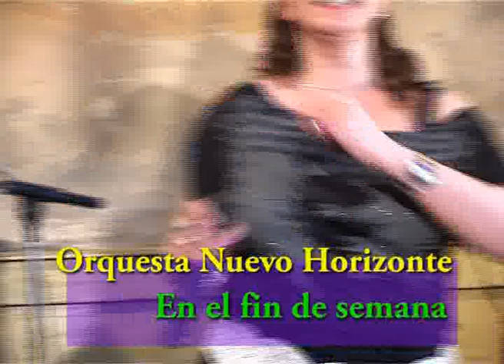Orquesta Nuevo Horizonte En el fin de semana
Actuación en el show televisivo más famoso de Holanda. Puerto Latino TV. Presentado por Luis Zárraga